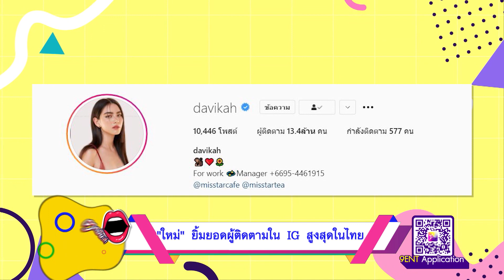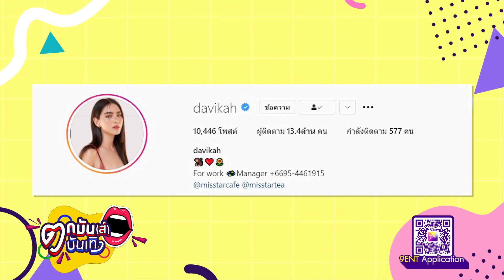ใหม่ ดาวิกา" สุดปัง ยอดฟอลโลว์ IG สูงสุดในประเทศ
"ใหม่ ดาวิกา" สุดปัง ยอดฟอลโลว์ IG สูงสุดในประเทศ l ตกมันส์ฯ 12 พ.ค.2564